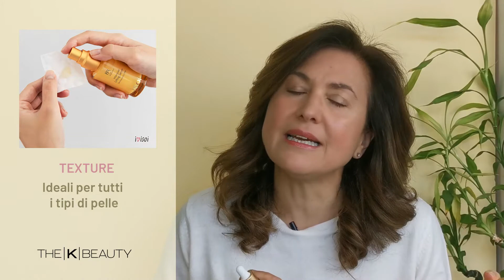Nuovo brand coreano ISOI: la presentazione completa della linea anti age. Super!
𝗜𝗦𝗢𝗜 𝘁𝘂𝘁𝘁𝗼 𝗾𝘂𝗲𝗹𝗹𝗼 𝗰𝗵𝗲 𝗰'𝗲̀ 𝗱𝗮 𝘀𝗮𝗽𝗲𝗿𝗲 𝘀𝘂𝗹𝗹𝗮 𝗟𝗶𝗻𝗲𝗮 𝗜𝗻𝘁𝗲𝗻𝘀𝗶𝘃𝗲
Seguitemi in questo nuovo video per scoprire tutto della linea ISOI Intensive: antiage super efficace con tanti ingredienti attivi e dei prodottini nuovi .

I prodotti che vedrai nel video sono:
☀️ 𝗕𝘂𝗹𝗴𝗮𝗿𝗶𝗮𝗻 𝗥𝗼𝘀𝗲 𝗜𝗻𝘁𝗲𝗻𝘀𝗶𝘃𝗲 𝗧𝗿𝗲𝗮𝘁𝗺𝗲𝗻𝘁 𝗘𝘀𝘀𝗲𝗻𝗰𝗲
il tonico strutturato che vale da first essence

☀️ 𝗕𝘂𝗹𝗴𝗮𝗿𝗶𝗮𝗻 𝗥𝗼𝘀𝗲 𝗜𝗻𝘁𝗲𝗻𝘀𝗶𝘃𝗲 𝗟𝗶𝗳𝘁𝗶𝗻𝗴 𝗦𝗲𝗿𝘂𝗺
il siero essence imperdibile

☀️ 𝗕𝘂𝗹𝗴𝗮𝗿𝗶𝗮𝗻 𝗥𝗼𝘀𝗲 𝗜𝗻𝘁𝗲𝗻𝘀𝗶𝘃𝗲 𝗣𝗲𝗿𝗳𝗲𝗰𝘁 𝗔𝗻𝘁𝗶-𝗮𝗴𝗶𝗻𝗴 𝗣𝗿𝗼𝗴𝗿𝗮𝗺
una mitica ampoule per un trattamento urto

☀️ 𝗕𝘂𝗹𝗴𝗮𝗿𝗶𝗮𝗻 𝗥𝗼𝘀𝗲 𝗜𝗻𝘁𝗲𝗻𝘀𝗶𝘃𝗲 𝗟𝗶𝗳𝘁𝗶𝗻𝗴 𝗦𝗽𝗼𝘁
Un prodottino speciale per applicazione mirata sulle rughe

☀️ 𝗕𝘂𝗹𝗴𝗮𝗿𝗶𝗮𝗻 𝗥𝗼𝘀𝗲 𝗜𝗻𝘁𝗲𝗻𝘀𝗶𝘃𝗲 𝗔𝗴𝗲 𝗖𝗼𝗻𝘁𝗿𝗼𝗹 𝗘𝘆𝗲 𝗖𝗿𝗲𝗮𝗺
Il contorno occhi idratante che apre lo sguardo

☀️ 𝗕𝘂𝗹𝗴𝗮𝗿𝗶𝗮𝗻 𝗥𝗼𝘀𝗲 𝗜𝗻𝘁𝗲𝗻𝘀𝗶𝘃𝗲 𝗘𝗻𝗲𝗿𝗴𝗶𝘇𝗶𝗻𝗴 𝗖𝗿𝗲𝗮𝗺
La crema viso confortevole ed efficace

Bulgarian Rose Intensive Line: la linea da provare e raccontare!

𝐓𝐡𝐞 𝐊 𝐁𝐞𝐚𝐮𝐭𝐲 è l'unico sito italiano specializzato sulla cosmesi coreana biologica, naturale ed eco sostenibile.
Naturale, divertente e straordinariamente efficace!
𝗧𝗶 𝗮𝘀𝗽𝗲𝘁𝘁𝗼 𝗼𝗻𝗹𝗶𝗻𝗲.

Per condividere esperienze e novità